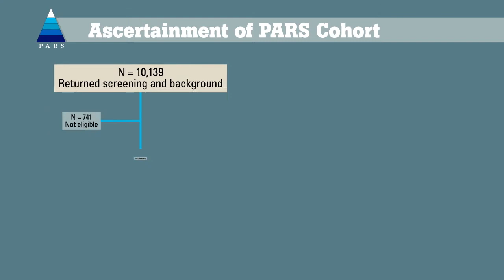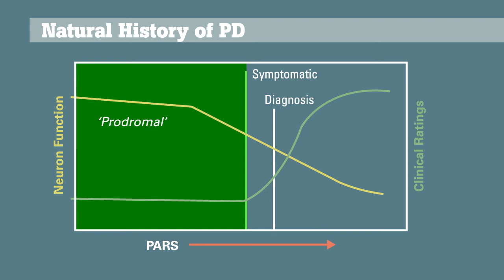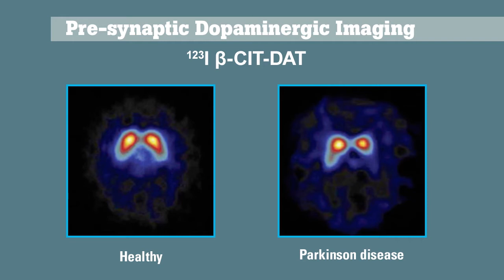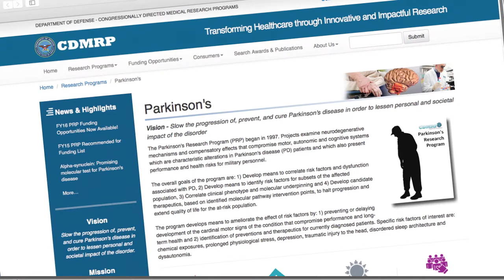Evaluating the Natural History of Prodromal PD in the PARS Cohort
Kenneth Marek, MD, Institute for Neurodegenerative Disorders.  Dr. Marek is a CDMRP-funded investigator supported by the DoD Parkinson's Research Program.